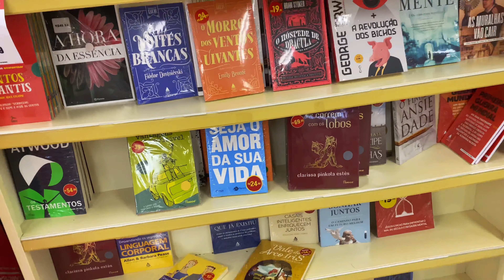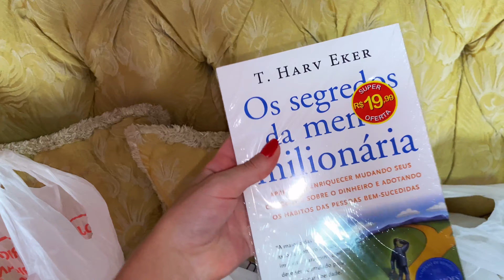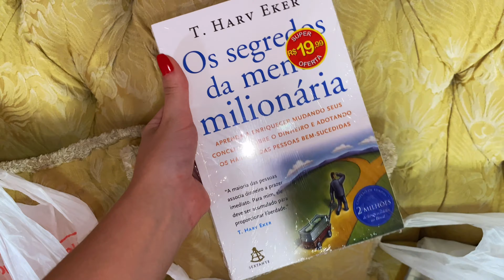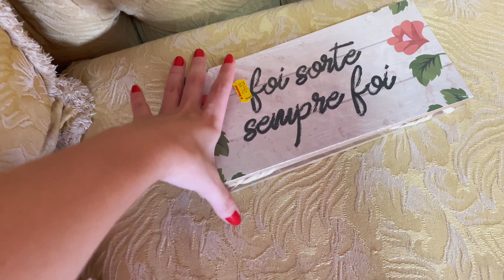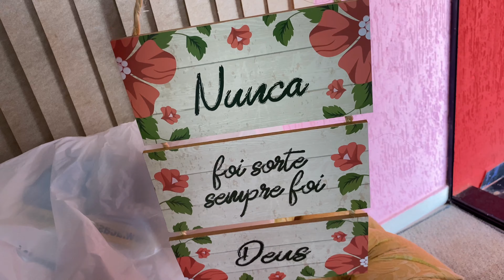COMPRAS PARA MINHA CASA | DECORAÇÕES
No vídeo de hoje fui fazer várias comprinhas para decoração da casa, pro meu quarto e alguns utensílios. Fui em cinco lojas e ao final do vídeo mostrei todas as compras que fiz! 🥰